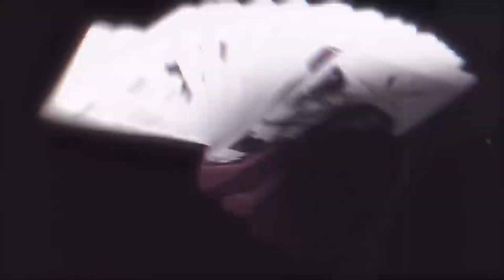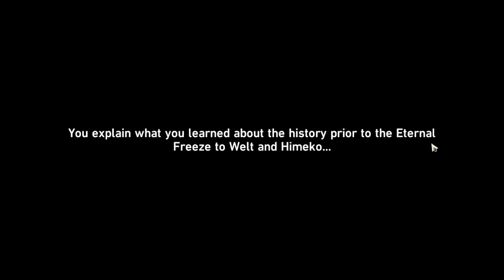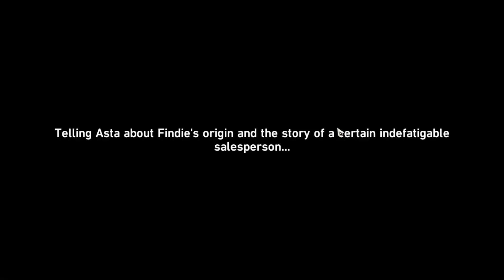O mistério de Pascal - Honkai Star Rail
Fala galera

Uma maquina chamada Pascal começa a agir estranho e Clara pede nossa ajuda